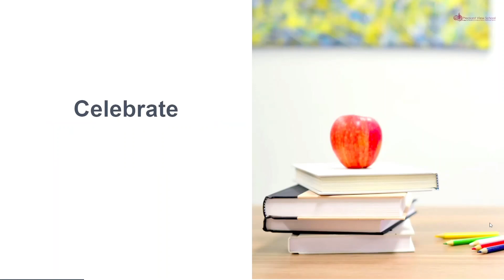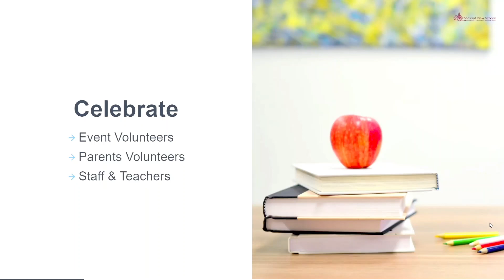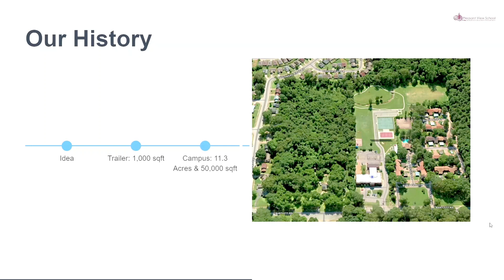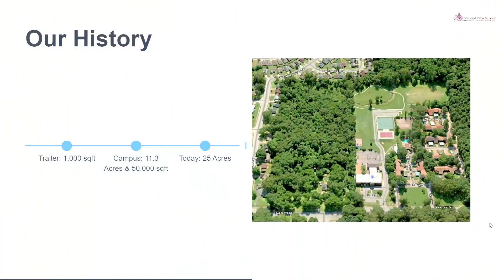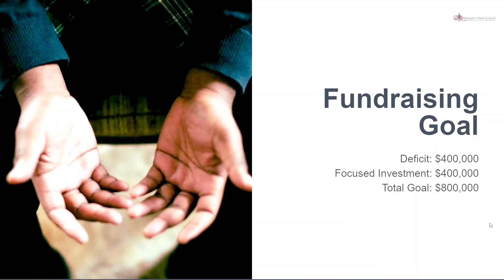Reimagine PVS: 2023 Ramadan Fundraiser Keynote